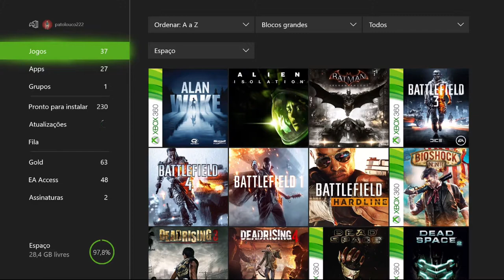Mass Effect: Andromeda EA Access - Peebee On Xbox One Via Streaming Windows 10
Em sua primeira missão no comando da Tempest, Alec Ryder tenta descobrir o que aconteceu com uma colônia humana do Planeta Pytheas e também restabelecer a atmosfera do mesmo.

Lá ele conhece Peebee, uma mercenária com informações valiosas.